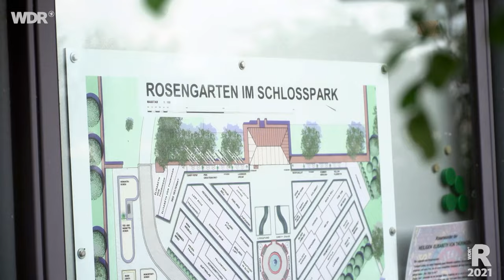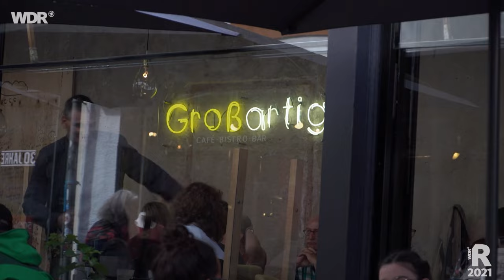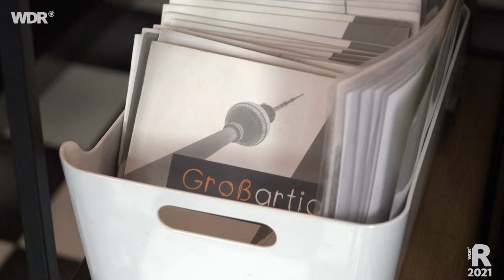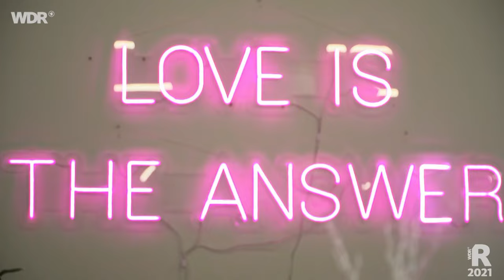Ein Tag in Marburg | ARD Reisen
Lisa Kestel ist für einen Tag in Marburg: die Universitätsstadt sieht wirklich aus wie im Märchen. Die Häuserkulisse der 81.000-Einwohnern-Stadt erhebt sich von der Lahn über die historische Altstadt bis hoch zum Schloss, und das sind 109 Höhenmeter und über 400 Treppenstufen. Die alten Gemäuer und Fachwerkhäuser im historischen Stadtkern verleihen der
Stadt ihren besonderen Charme. Für Harry Potter-Fans ist Marburg das deutsche Hogwarts!

00:00 Begrüßung
00:33 Schlosspark & Innenstadt
05:25 Stadtzentrum
07:16 Kultur in Marburg
12:09 Verabschiedung

Ein Film von Natalie Lange und Britta Ebel. Redaktion Jörg Gaensel/Patrick Löffler. Dieser Film wurde im Jahr 2021 für "Ein Tag in..." produziert. Alle Aussagen und Fakten entsprechen dem damaligen Stand und wurden seit dem nicht aktualisiert.